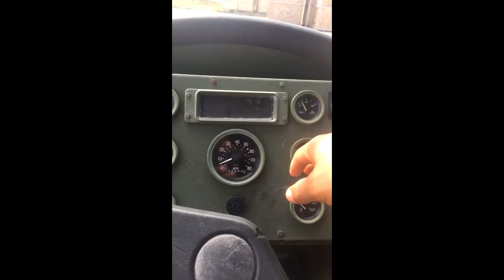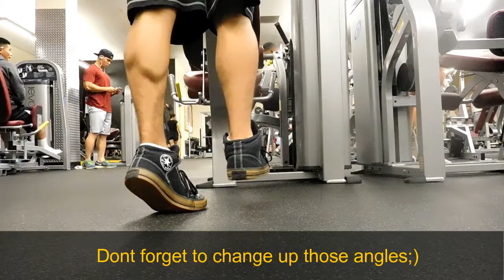HOW TO GROW YOUR LEGS| Motor pull monday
Follow my other social media accounts for little tips here and there